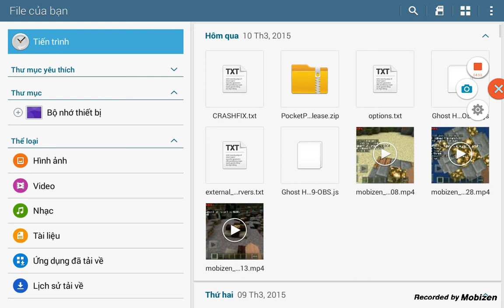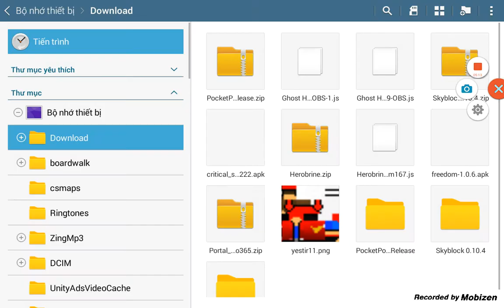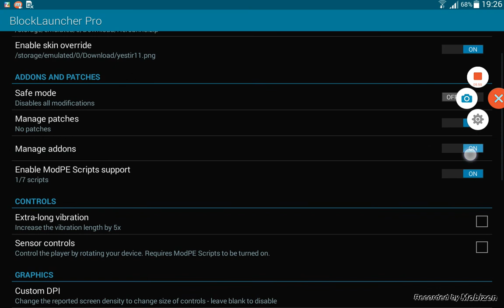Review mods : power reston :D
Mods này là 1 loại mods khá hay , có dịp các bn hãy dowload và chơi thử đi nha